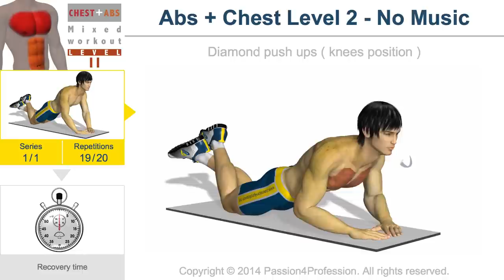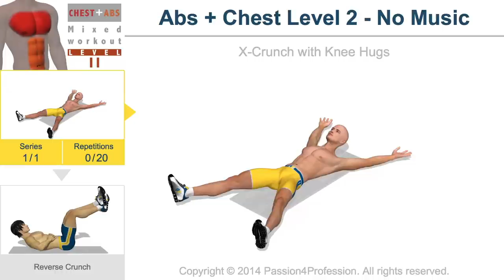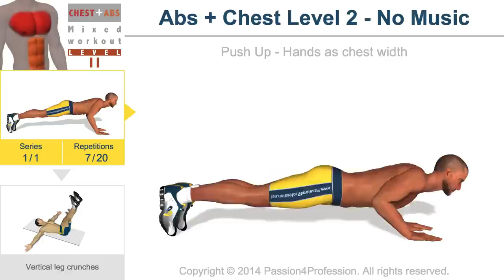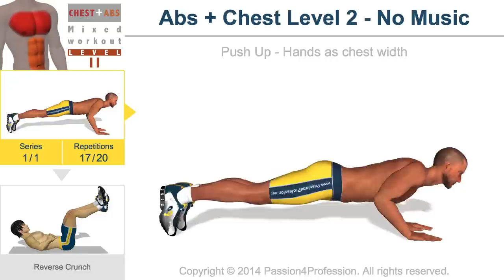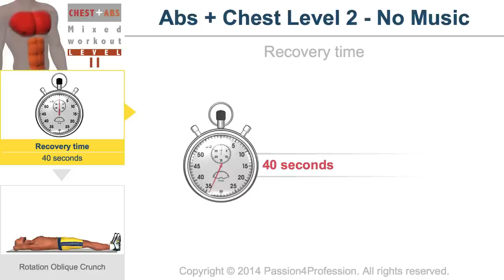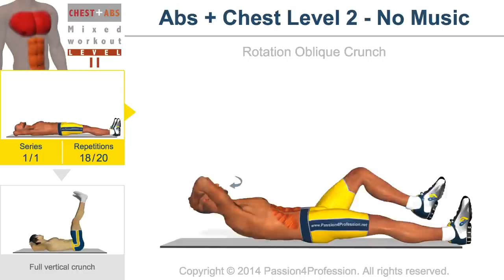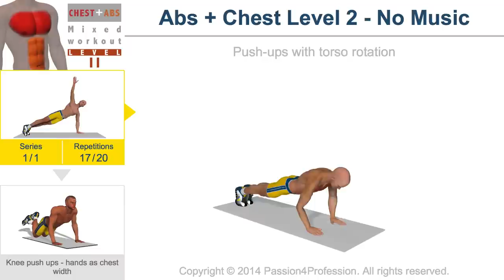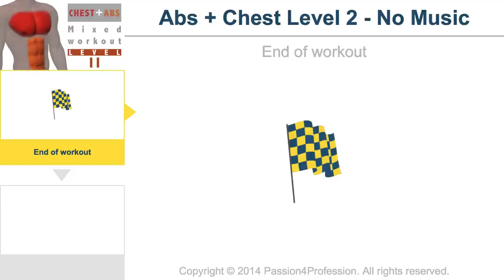Abs + Chest Level 2 - No Music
By introducing new advanced level exercises and by decreasing recovery times, we have extended this workout by 30%, taking it from the 11 minutes of the basic level to about 19 minutes.
An ideal amount of time for a single training session aiming at working both your pectoral and abdominal muscles in a focused manner, without wasting precious time.